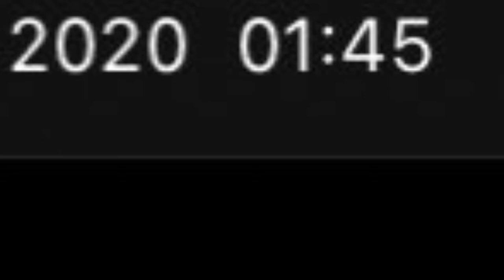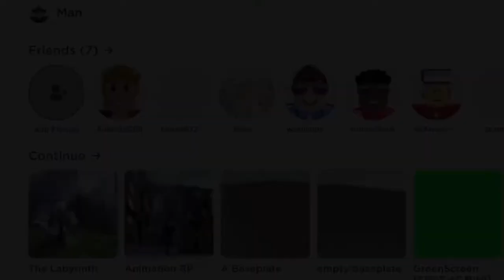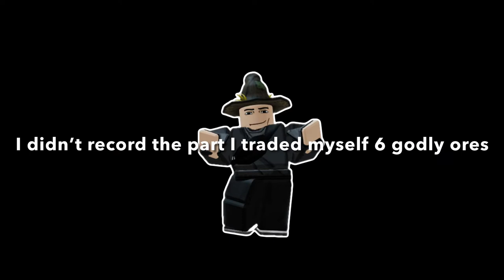The Roblox Labyrinth Experience: Part 2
It’s finally here!! The Labyrinth Experience Part 2! I want to thank everyone who supported the last video on this game, I very much appreciate it!
Although at the end I said I don’t play the labyrinth much anymore, I honestly changed my mind and at the moment I feel like uploading more videos on this game (especially a guide since there are a lot of players who have absolutely no idea how to play it).